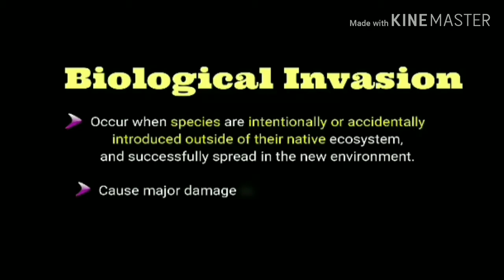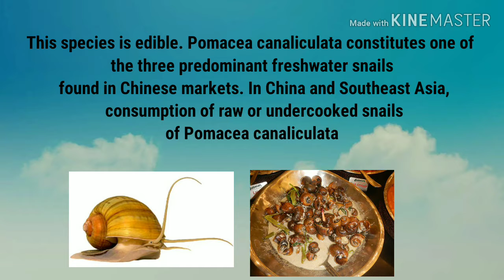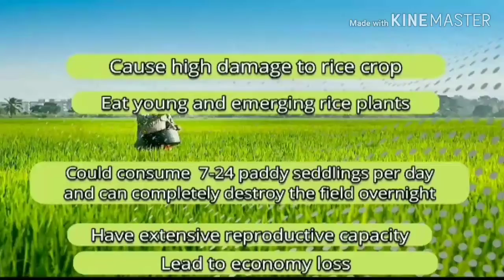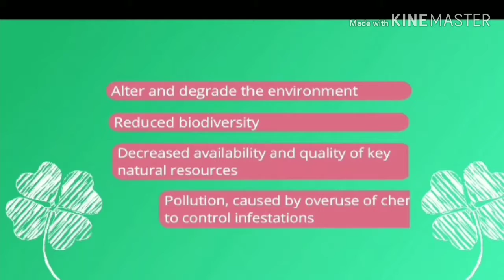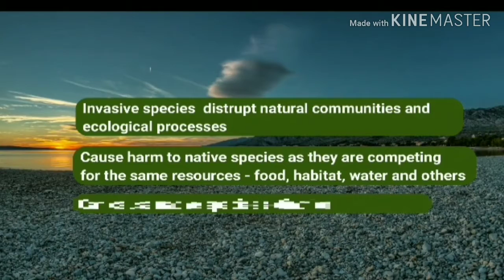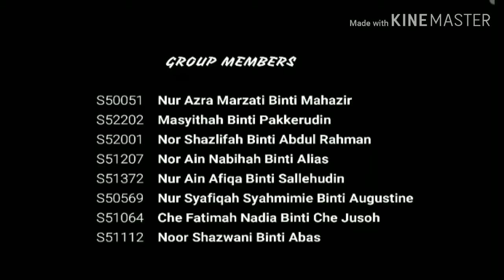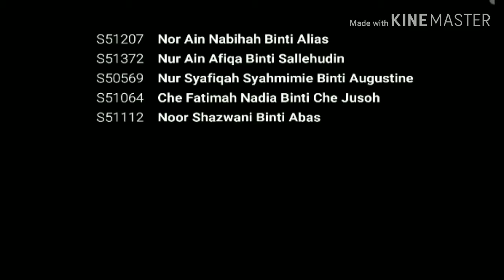How Much We Loss To Biological Invasion Worldwide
This is video presentation for assignment by group Akasia under a subject Invasive species Umt